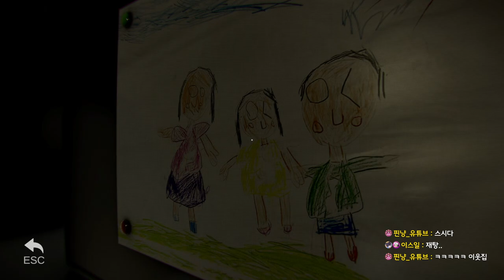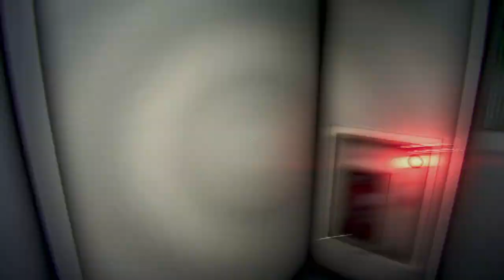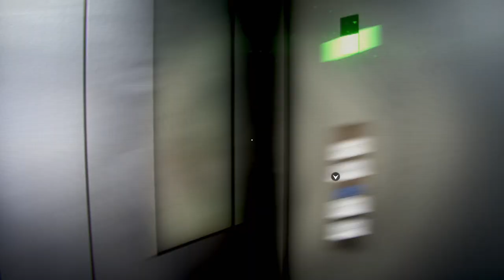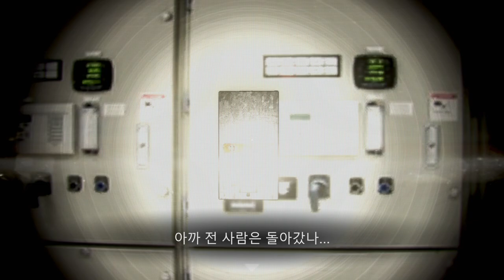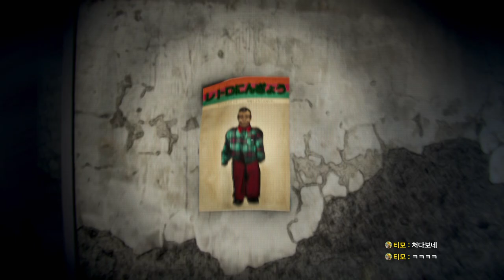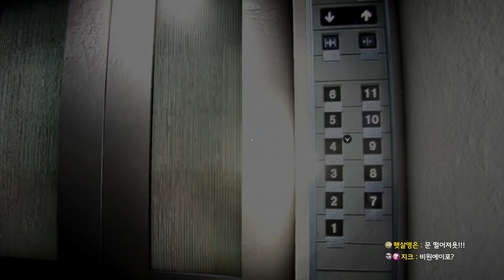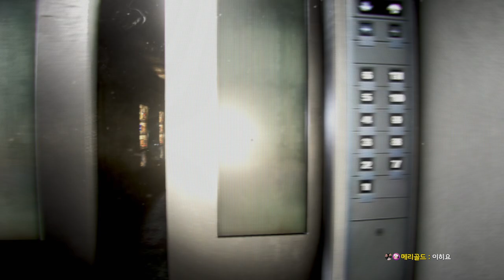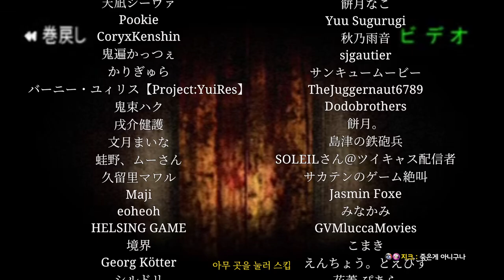이 회사 이상해! -야간경비｜왓섭! GAME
★게임정보★
자정에 어느 회사 건물에서 야간 경비를 하는 경비원에게 벌어지는 이야기를 담고 있다.